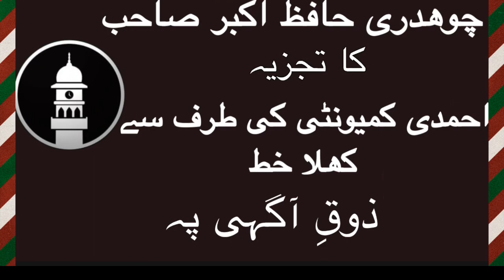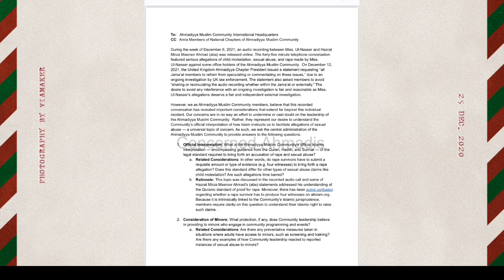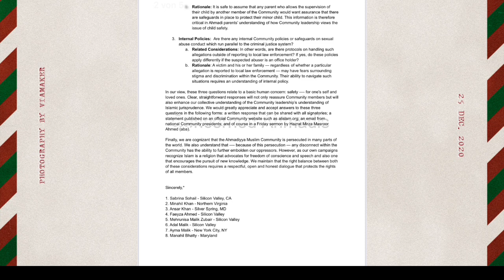Open letter to Ahmdiyya Muslim Community leadership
An Open letter to Ahmdiyya Muslim Community International Headquarters       Ahmadiyya Muslim Community International Headquarters